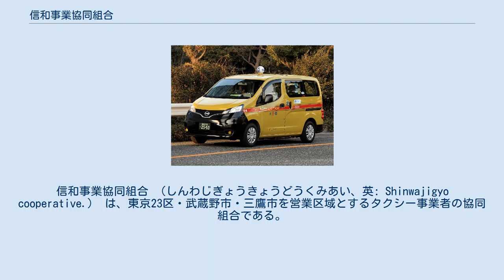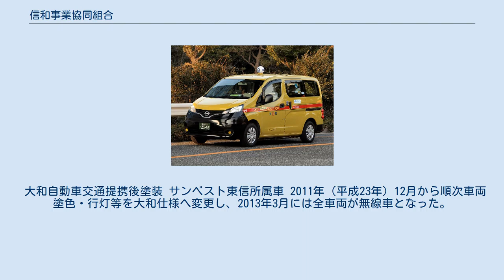信和事業協同組合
信和事業協同組合 （しんわじぎょうきょうどうくみあい、英: Shinwajigyo cooperative.） は、東京23区・武蔵野市・三鷹市を営業区域とするタクシー事業者の協同組合である。
 1964年（昭和39年）に組織化。
「中央無線」の名称は1974年（昭和49年）から使用を開始した。
 組合本部は江東区大島に所在。
かつては荒川区南千住に所在したが、2012年10月に現在地に移転した。
中小23社1,650台が加盟する。
東京都内のタクシー協同組合としては、東京無線協同組合、チェッカーキャブ無線に次ぐ第3位の規模である。
 2011年（平成23年）6月に大和自動車交通と提携。
車両仕様・乗車券・無線配車なども含めて同社にグループ化された。
公式ウェブサイトは以降も大和自動車交通グループのサイトとして機能する。
 中央無線塗装 京北自動車交通所属車 朱色を基調とし、側面には青色の帯を巻く。
行灯は黄色で横長のタイプを装着し共通の仕様とした。
ただし、1980年（昭和55年）以前には朱色一色でボンネット部のみ白の配色、行灯も白地に加盟会社の社名と社章が紺色で記載された。
「ブルーラインタクシー」の愛称を持つ深夜営業専用車もあり、白地に水色と青の帯が入る専用のカラーリングで識別された。
 またワゴンタクシーについては共通の仕様はなく、黒塗りのハイグレード車やベーシックグレード車も導入された。
 無線配車は、2010年までに3期に分けて富士通ゼネラル製デジタル無線配車システムを当時の加盟全車2,500台に搭載する予定であったが、2011年時点でも非無線車が多く残存する状態であった。
本システムは、基地局から順番に各車両を呼び出す「ポーリング方式」および各車両が発信する「任意発呼方式」を併用した独自の方式である。
 大口契約先は大日本印刷・フジテレビジョンがあり、後者については船の科学館付近へ常に車両を待機させ即時配車可能なよう配慮されていた。
 大和自動車交通提携後塗装 サンベスト東信所属車 2011年（平成23年）12月から順次車両塗色・行灯等を大和仕様へ変更し、2013年3月には全車両が無線車となった。
 ※太字は大和直系グループ、それ以外は大和の提携会社